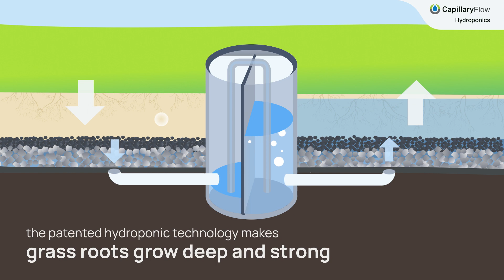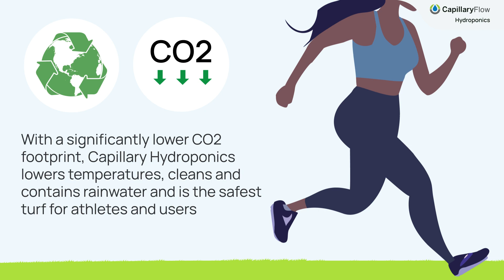Capillary Hydroponics - how to grow perfect grass everywhere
Growing grass traditionally can be challenging. Capillary Hydroponics is a revolutionary new way to grow turfgrass. By utilizing subsurface irrigation and Capillary Action, up to 85 % water can be saved while simultaneously providing water, oxygen and nutrients from below.

Capillary Hydroponics enhances traditional grass growth with a focus on efficiency, sustainability, and adaptability. This system offers a practical approach to managing turfgrass, effectively balancing water use, maintenance needs, and environmental considerations.

Efficient Water Use and Reduced Maintenance:
By employing sub-irrigation techniques, Capillary Hydroponics optimizes water consumption, reducing usage by up to 85%. This method supports healthy root development while maintaining surface integrity, ideal for various settings from sports fields to public parks.

Sustainability and Durability:
Our approach emphasizes environmental stewardship, aiming to minimize the ecological footprint of turf management. The durability of the turf under various conditions ensures it remains suitable for multiple applications, including recreational and event spaces.

Adaptable and Practical Solutions:
Capillary Hydroponics is designed to meet the needs of modern turf management, offering a versatile and practical solution for maintaining high-quality grass areas.

About CapillaryFlow
We improve the performance and optimize playing conditions for sport grounds
We are a technology company whose patented innovations are enabling golf courses, sports grounds, and other leisure spaces like city parks to build long-lasting and low maintenance greens, bunkers and grounds.
Controlling the water, carbon dioxide and oxygen levels for various soil profiles in these spaces is a major challenge. Our proprietary CapillaryFlow technology offers a simple solution that ensures optimal moisture levels and good drainage regardless of the weather conditions.